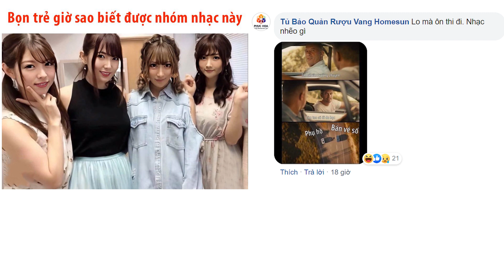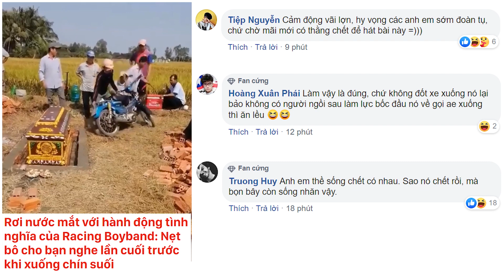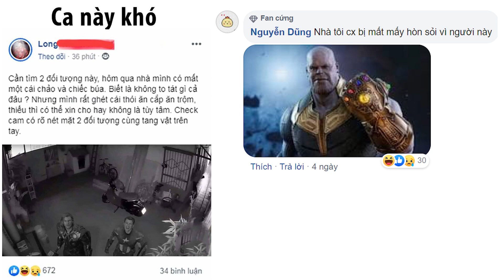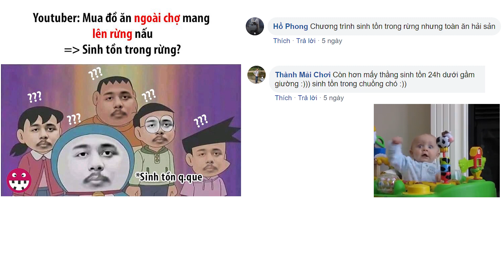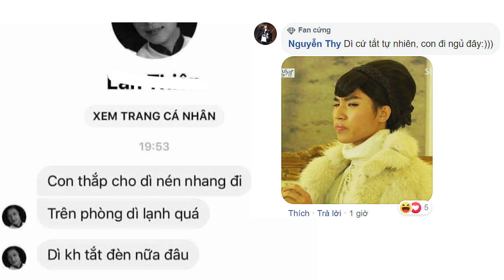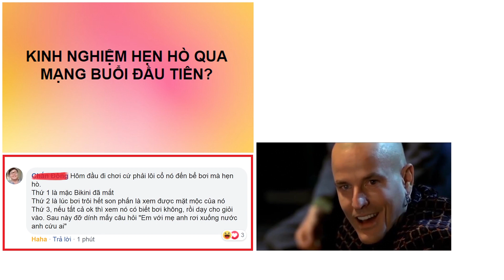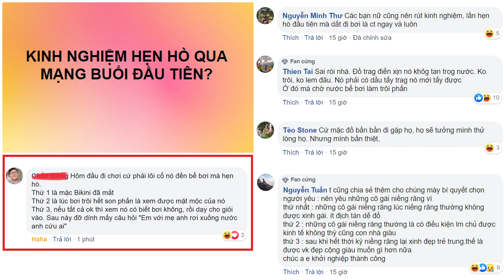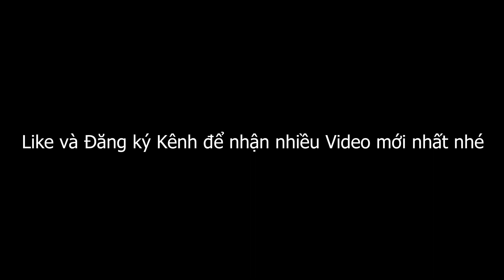Top Comment - Những bình luận hài lầy lội trên tik tok facebook 2020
Top Comment ảnh chế những bình luận lầy lội hài hước nhất facebook phần 58.